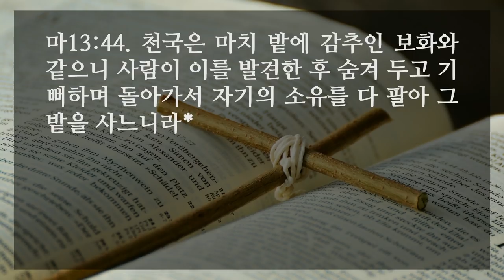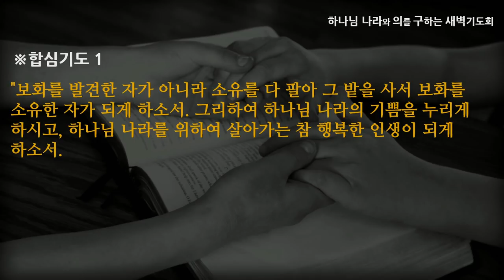[선한목자교회] 새벽기도 2022년 06월 02일 | 밭에 감추인 보화 - 신재욱 선교사 [마태복음 13:44]